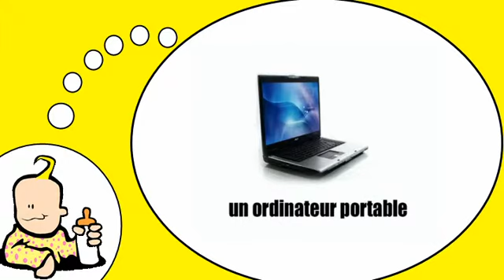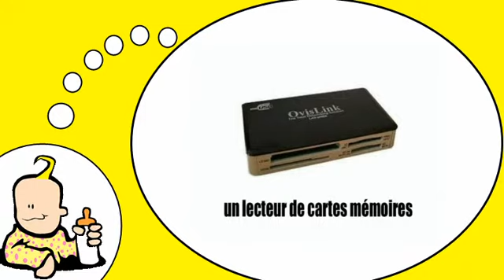أنا أحب فرنسا = وأنا أتعلم الفرنسية = لأجهزة الحاسوب